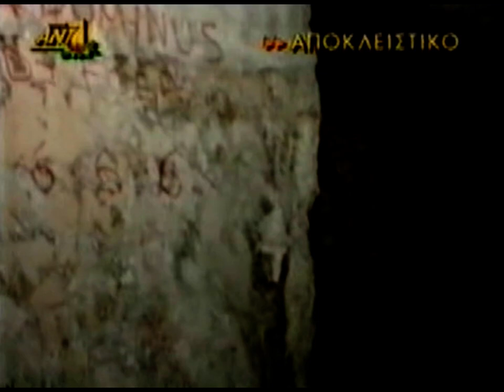OI ΣΑΤΑΝΟΛΑΤΡΕΣ - ΒΙΚΤΩΡΙΑ ΝΤΑΓΚΟΥΝΑΚΗ